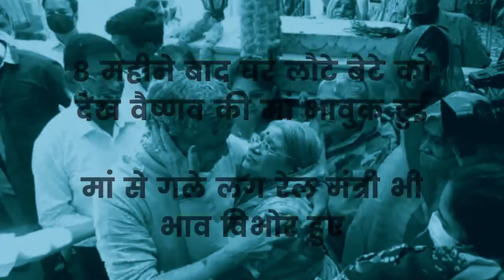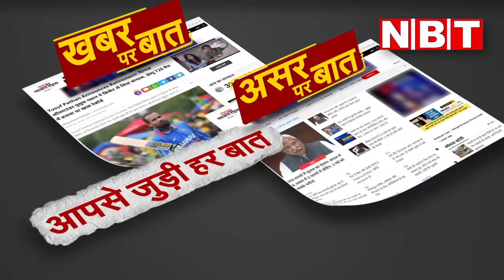Rail Minister बनने के बाद पहली बार घर पहुंचे अश्विनी वैष्णव, मां ने गले लगाया, दोनों भावुक हुए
रेल मंत्री बनने के बाद अश्विनी वैष्णव शनिवार को पहली बार जोधपुर स्थित पैतृक आवास पर पहुंचे। घर-परिवार के साथ पूरे समाज ने उनका जोरदार स्वागत किया। पूरे 8 महीने बाद घर लौट रहे वेष्णव के इंतजार में परिवार पलक पावड़े बिछा कर स्वागत में खड़ा था। कार से उतरकर मंत्री जैसे ही घर की चौखट पर पहुंचे सबसे पहले मां के पैर छूए, लेकिन मां ने उन्हें गले लगा लिया। मां भावूक हो उठीं, मां की बाहों में वैष्णव भी भाव विभोर हो गए। जैसे-तैसे उन्होंने खुद और मां को संभाला, लेकिन मां अलग हुई और फिर चेहरा चूम लिया। यह भावुक दृश्य देख वहां मौजूद परिवार के अन्य सदस्य भी मां-बेटे को देख भावुक हो गए।